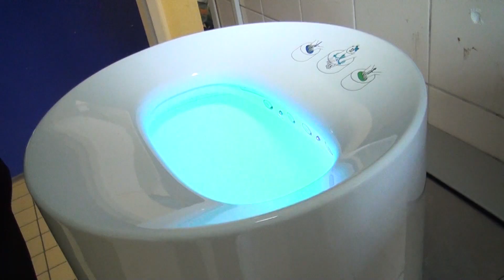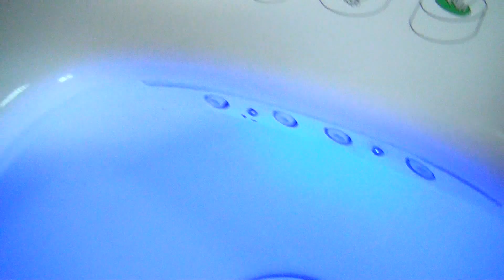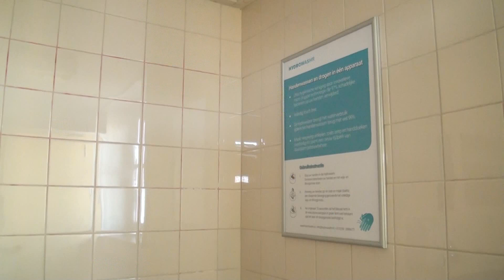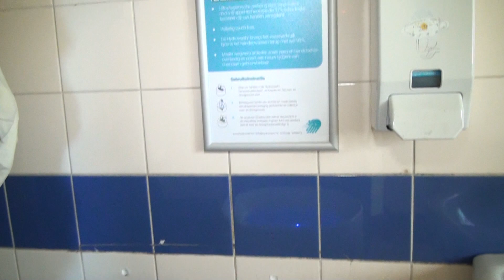GPTV: Revolutionair handen wassen op Stedelijk Gymnasium Leeuwarden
Op het Stedelijk Gymnasium in Leeuwarden, onderdeel van OSG Piter Jelles, loopt tot het einde van het jaar een proef waarbij leerlingen op een revolutionaire manier hun handen kunnen wassen en drogen met de 'Hydrowashr’. De handen worden gewassen door miljarden microscopisch kleine druppeltjes van puur heet water in zeer snel stromende lucht. Tegelijkertijd wordt het meeste water weer van de handen afgeblazen. De Hydrowashr levert dus een flinke waterbesparing op. Het apparaat is ontworpen door oud-docent van het Stedelijk Gymnasium, Jan Melein.